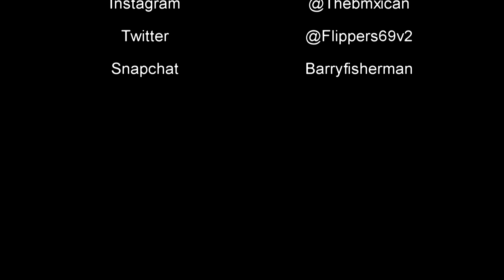How to 180 Bmx (FASTEST WAY)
How to 180 bmx So I was originally going to post a different vid but I needed to post a riding vid so I filmed this really quick this morning explaining how to do a 180 and fakir out hope you enjoy!!